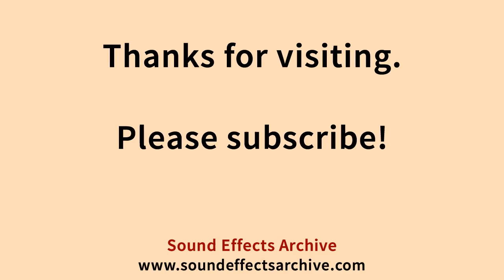Washing Hands Water Off Sound Effect - Royalty Free